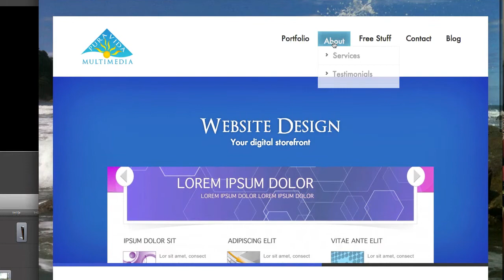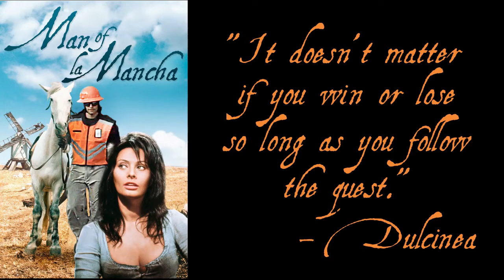Superhero Themed Guerilla Marketing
Lessons learned from combining a RLSH (Real Life Super Hero) with Guerilla Marketing.

This video is an entry in the Don Quixote Windmill Contest

If you want to discover the secret identity of Danger Man, look for the easter egg in the video.

Ha-HAAAA!